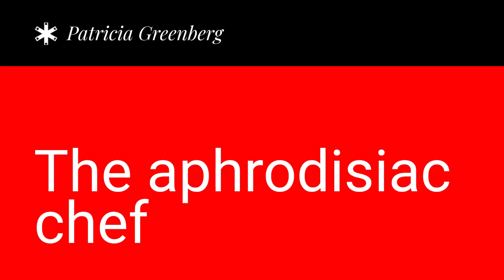The Aphrodisiac Chef: Amy Reiley Dishes Out Secrets of Love-Infused Cooking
🍴🌹 Dive into the world of romantic culinary arts with Amy Reiley, the acclaimed aphrodisiac chef, in this captivating episode. Discover how food can be more than just a meal, but a gateway to love and intimacy. Join us as we explore the sensual side of cuisine with a true connoisseur of love-infused cooking.

👩‍🍳 About Our Guest:
Meet Amy Reiley, a culinary expert and author renowned for her expertise in aphrodisiac foods. With her engaging personality and deep knowledge, Amy brings a unique blend of culinary skills and passion to the table, making every dish a testament to the power of food in enhancing romantic experiences.

📖 In This Episode:

A Culinary Journey: Amy shares her inspiring journey into the world of aphrodisiac cooking.
Secrets Unveiled: Discover the secrets behind some of the most potent aphrodisiac foods and how they can enhance romance and connection.
Cooking Session: Amy demonstrates how to prepare a selection of her signature dishes, designed to tantalize the taste buds and stir the heart.
Tips & Tricks: Learn practical tips for incorporating aphrodisiac ingredients into everyday cooking, making every meal an opportunity for romance.